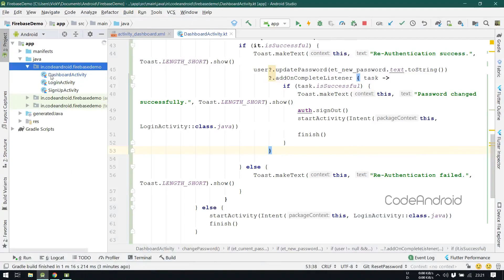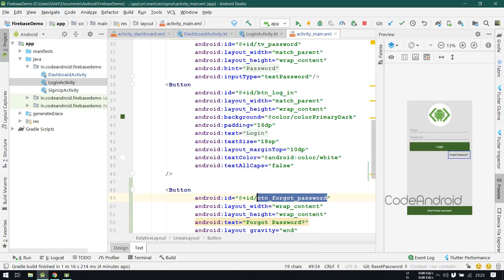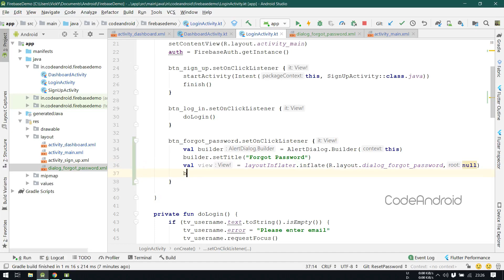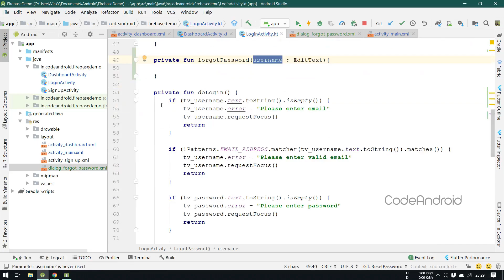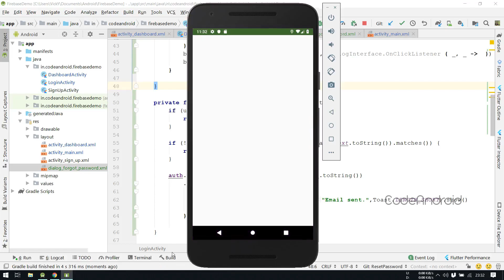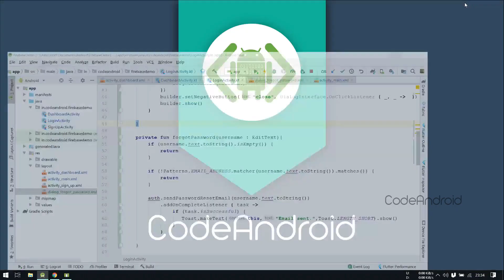#4 - Reset password in Firebase Authentication in Android using Android Studio - Kotlin